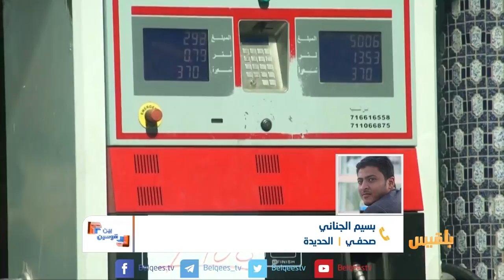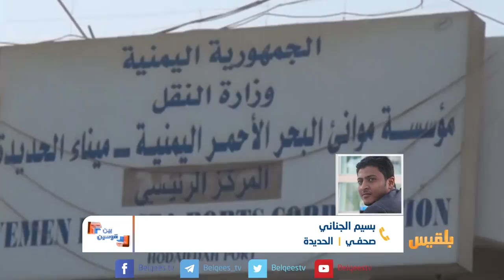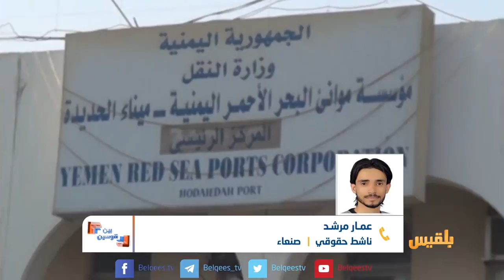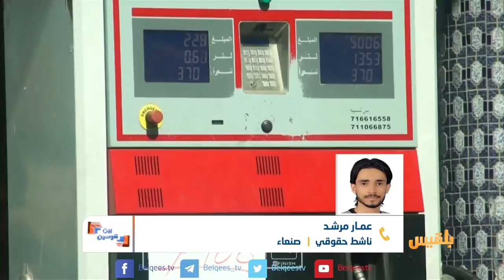بين قوسين | أزمة انعدام الغاز في مناطق سيطرة المليشيا.. الآثار والمعاناة | تقديم: بشير الحارثي